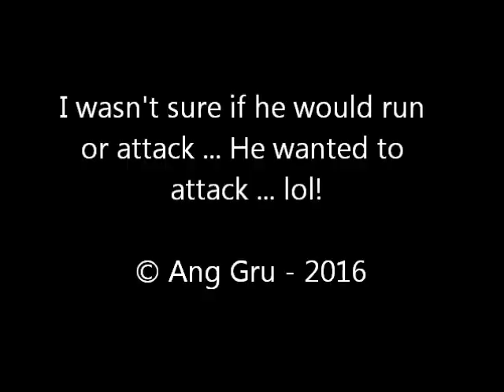Rottweiler Dog Reaction to DJI Phantom 4 Drone ... WILL HE ATTACK or RUN ??